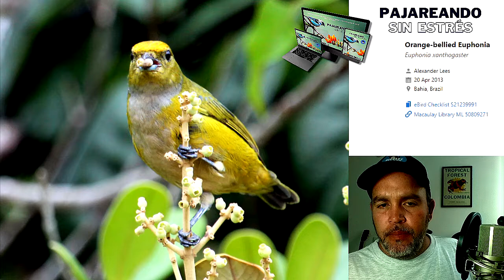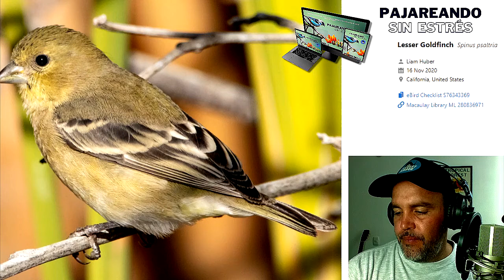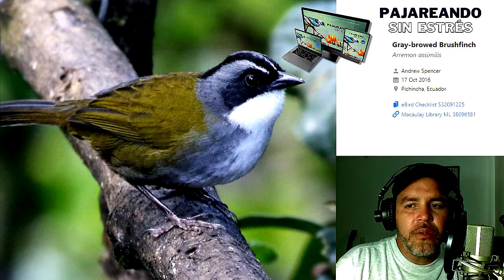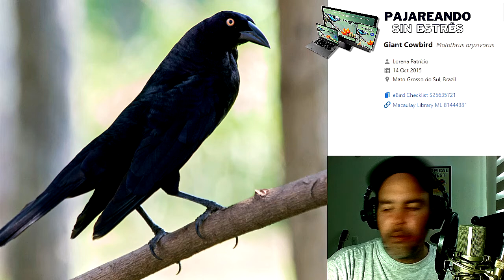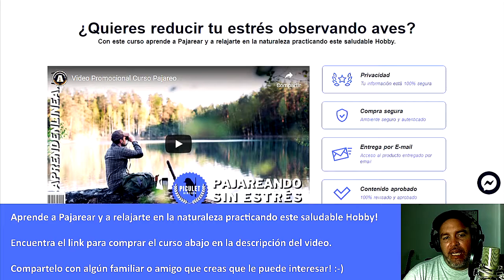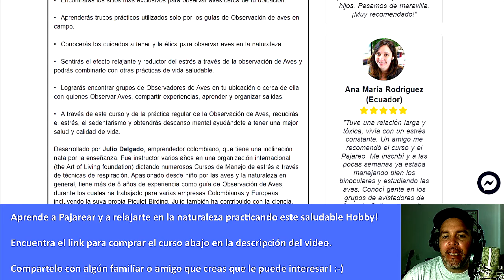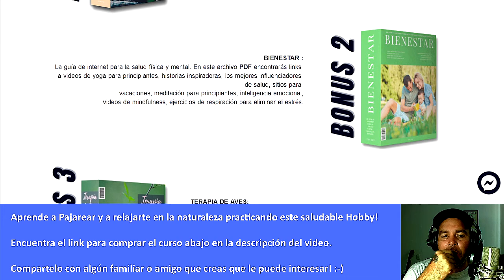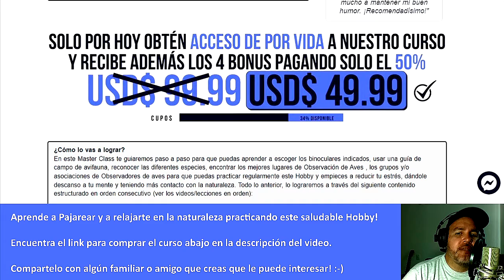Estudia las Aves de Rio Blanco 8 - fotos y Cantos / Learn the Birds of Rio Blanco 8 - Pics & calls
Español  ( English below ⤵ )
Este video fué hecho para ayudarnos a Estudiar de una manera fácil, con Imágenes y cantos , las aves que se encuentran en la reserva Rio Blanco en el departamento de Caldas, Colombia.

PARTE 8:
Eufonias- Jilgeros - Monteros - Gorriones Monteses - Caciques - Turpiales - Chamones

-La info de nombres en español, tamaño y altura a la que se encuentran las aves fué tomado del libro Birds of Colombia de Steven Hilty que se puede conseguir en este link:
-Los sonidos son de la colección de Peter Boesman y la pueden comprar en este link :

Quieres aprender a Pajarear o tienes algún amig@ que quiera aprender? En nuestro curso de Pajareo te llevaremos de la mano de 0 a 100 hasta que logres ser un gran observador de aves y te daremos las herramientas para que reduzcas el estrés, combatas el sedentarismo y puedas obtener descanso mental a través de este saludable hobby. Empieza esta terapia de Naturaleza y Aves. ¡Tu familia, tu cuerpo y mente lo agradecerán!

LINK PARA INFORMACIÓN Y PARA COMPRAR EL CURSO DE PAJAREO (Pajareando sin Estrés):

También recomendamos:
 -La guía de aves de Colombia de nuestro amigo Miles Mcmullan que se puede conseguir aquí:

This video was made to help us study the birds from Rio Blanco Reserve in an easy way with pictures , bird Calls and the names in English, Latin & Spanish.

CHAPTER 8:
Euphonias- Siskins - Chlorospingus- Brushfinches- Caciques - Orioles - Cowbirds

-The information of names in Spanish, size and height at which the birds are found was taken from the book Birds of Colombia by Steven Hilty that can be purchased at this link:

Do you want to learn Birding? or do you have a friend who wants to learn? In our Bird watching course we will take you by the hand from 0 to 100 until you become a great bird watcher and we will give you the tools to reduce stress, combat sedentary lifestyle and get mental rest through this healthy hobby. Start this Nature and Birds therapy. Your family, your body and mind will thank you!